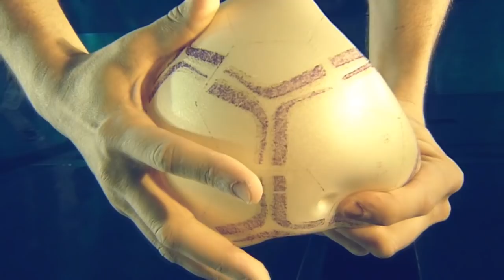Effects of water pressure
This clip illustrates the effects of water pressure on a ball filled with air. The same compression happens to the air inside the human ear, which is why we have to equalize the ears when freediving.